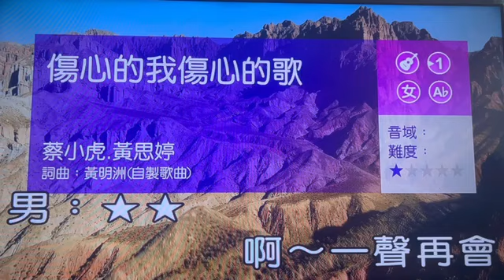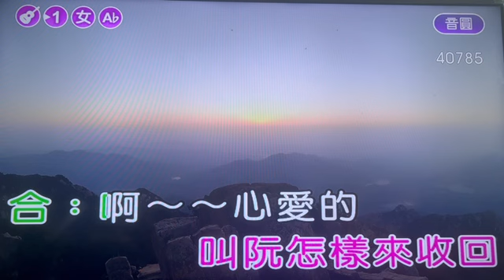春玉卡拉【傷心的我傷心的歌】( 詞曲-黃明洲 ) 女調降四bA